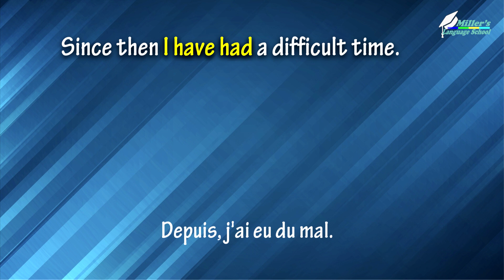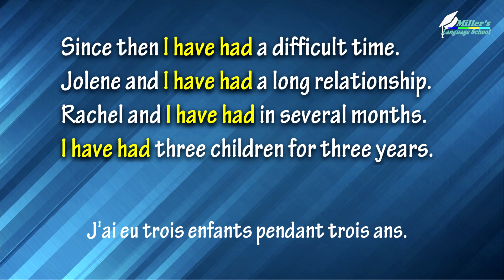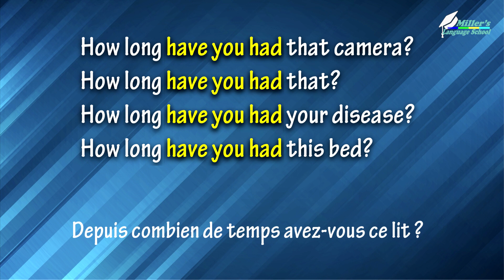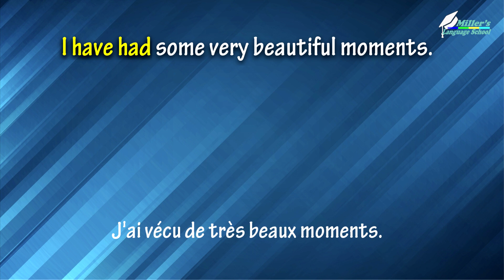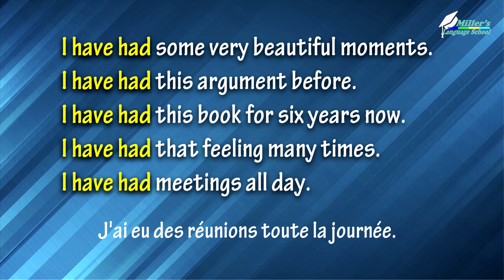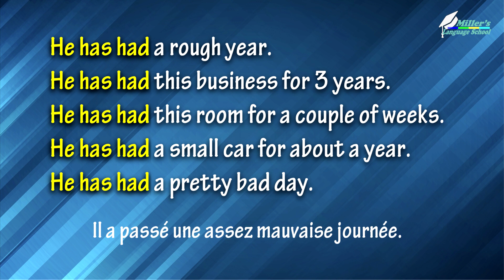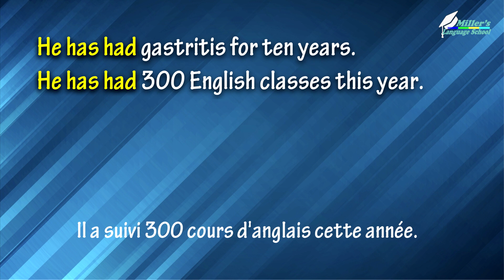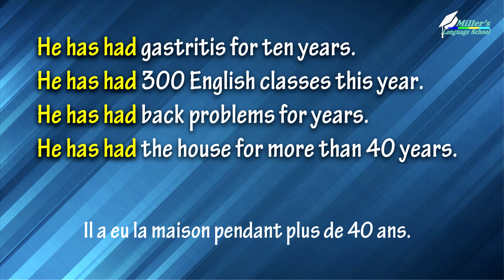Ne dites pas I have you been having ! Verbes qui ne sont pas utilisés dans formes continues be + ing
Ne dites pas « I have you been having »  ! Verbes qui ne sont normalement pas utilisés dans les formes continues (be + -ing). Leçon 7. Partie 2.
 Apprendre le Présent Perfect Continuous en anglais en 10 minutes !
Améliore votre anglais !
Learn Present Perfect Easily in 10 Minutes. Practice. I have had / have you had / He has had. Improve your English! Lesson 7.
English Speaking Practice with me: Present Perfect Continuous en anglais.